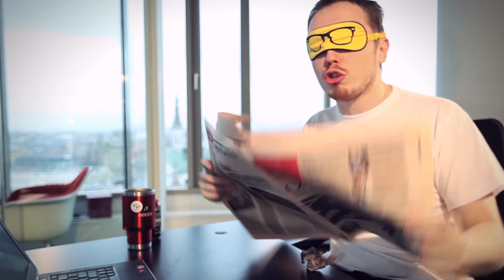Klub Komediowy zmienia życie